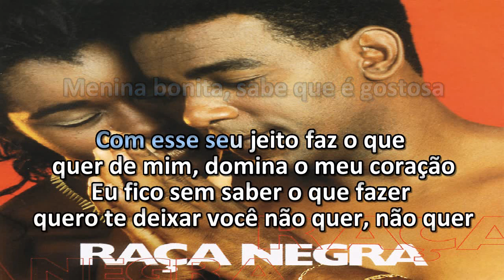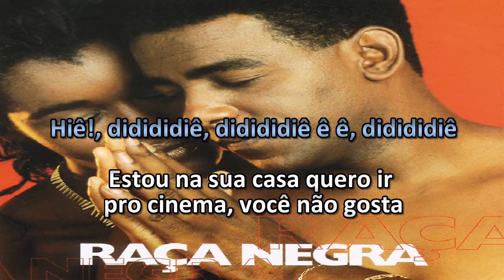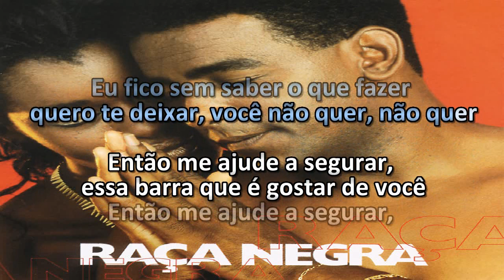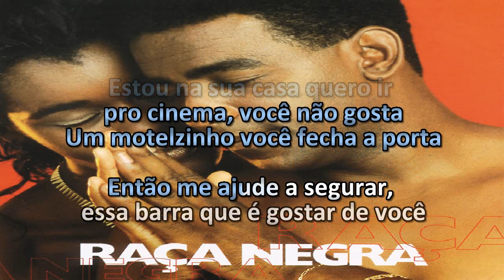Cheia de Mania - Karaokê/ Raça Negra